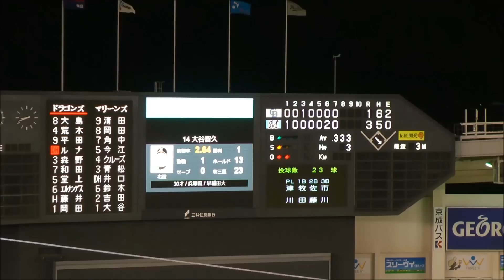中日 チャンテ 2 → 1 QVCマリンフィールド